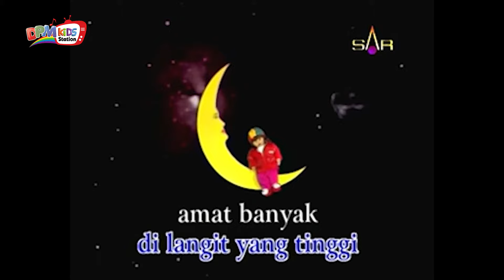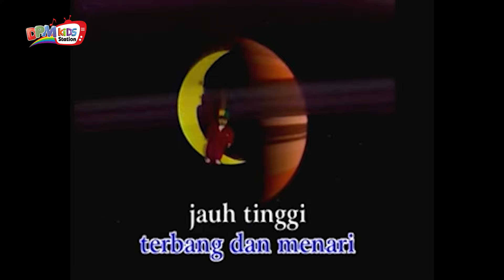Suzan & Kak Ria Enes - Medley Bintang Kecil (Official Kids Video)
Bareng Suzan & Kak Ria Enes, yuk kita nyanyi dan belajar bersama!